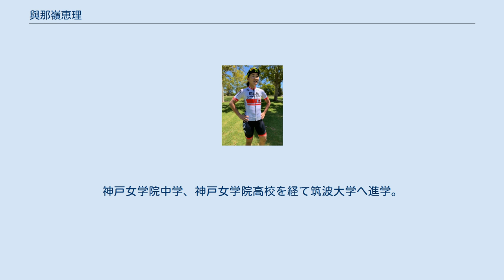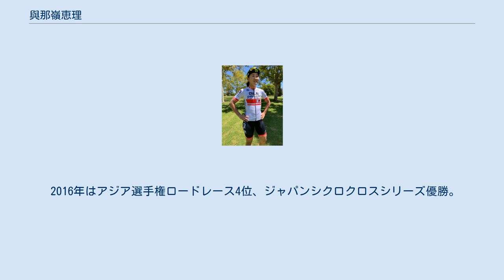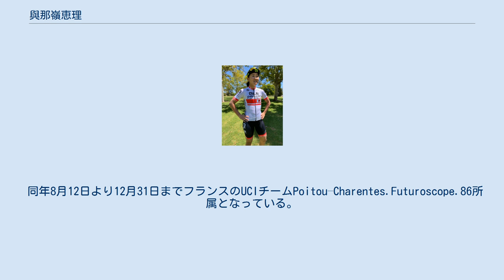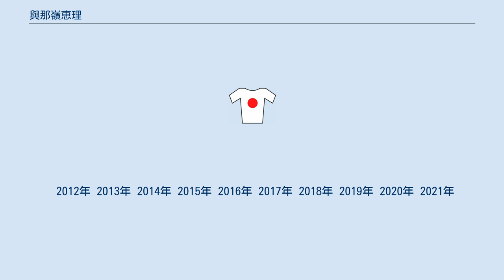與那嶺恵理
與那嶺 恵理（よなみね えり、1991年4月25日 - ）は、大阪府堺市出身の女子自転車ロードレースおよびMTB・クロスカントリーおよびシクロクロス選手。
Alé BTC Ljubljana所属。
 1991年、大阪府堺市生まれ。
神戸女学院中学、神戸女学院高校を経て筑波大学へ進学。
 2011年の夏に自転車に乗り始め、2012年の個人タイムトライアルとロードレースの全日本選手権で2位となり、一躍注目を浴びることとなる。
その年のジャパンカップ女子オープンで優勝、更にはツール・ド・おきなわでも優勝を果たす。
一方、マウンテンバイクのクロスカントリーにも参戦し、2012年はJCFジャパンシリーズ初挑戦で3位に入賞。
2位二回を獲得した。
 2013年、ロードレースでは個人タイムトライアルとロードレースの全日本選手権で優勝し、全日本選手権タイトルの二冠を達成。
マウンテンバイクでも全日本選手権に参戦し、1位でフィニッシュしたものの、規則違反により4位降格と判定された。
その後、日本スポーツ仲裁機構に申し立てた仲裁の結果、降格処分は取り消され、中込由香里と共に、この年の優勝者とすることが日本自転車競技連盟により決定された 。
9月に行われたロードレースの世界選手権自転車競技大会個人タイムトライアルでは27位、ロードレースでは40位に入った。
 また、12月に行われた全日本シクロクロス選手権大会では2位に入賞した。
 2014年、ロードレースでは個人タイムトライアルとロードレースの全日本選手権で共に2位となり、全日本選手権タイトルを逃した。
しかし、マウンテンバイクの全日本選手権で0番ゼッケンを付け、独走で優勝し、晴れてチャンピオンジャージに袖を通した。
世界選手権では個人タイムトライアルで14位、エリート女子ロードレースでは22位。
 2015年は全日本選手権個人タイムトライアルで優勝、ロードレースで2位、MTBクロスカントリーは3位となった。
世界選手権では個人タイムトライアルで18位。
、エリート女子ロードレースでは最終周回で落車し脳震盪を起こすも記憶の無いまま完走、63位となった。
 2016年はアジア選手権ロードレース4位、ジャパンシクロクロスシリーズ優勝。
4月に、アメリカ籍の女子UCIプロチームHagens Berman Supermint（ハーゲンスベルマン・スーパーミント）との短期契約を締結した。
 全日本選手権個人タイムトライアル、ロードレースともに優勝。
 リオデジャネイロオリンピック タイムトライアル15位、ロードレース17位となった。
 同年8月12日より12月31日までフランスのUCIチームPoitou–Charentes.Futuroscope.86所属となっている。
 2017年はFDJ Nouvelle Aquitaine Futuroscopeとプロ契約を行い、活動の拠点はヨーロッパワールドツアーとなった。
 2018年はWiggle High5 Pro Cyclingに移籍。
 2019年はAlé–Cipolliniに所属。
 2020年はAlé BTC Ljubljanaに所属。
 2020年東京オリンピック自転車競技では女子個人ロードレースで21位（3時間55分13秒）、女子個人タイムトライアル決勝で22位（34分34秒97）だった。
 2012年 2013年 2014年 2015年 2016年 2017年 2018年 2019年 2020年 2021年